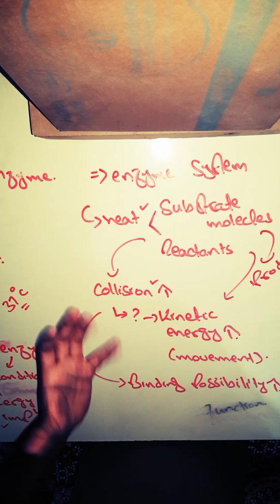Effect Of Temperature On Enzyme Activity.